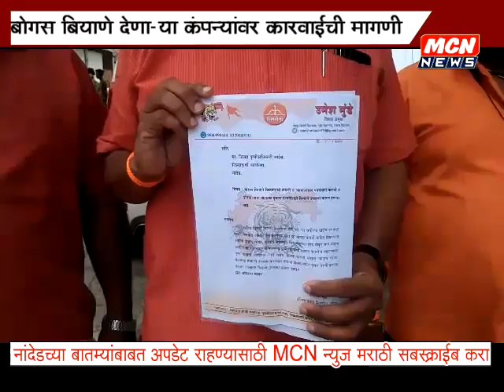बोगस बियाणे कंपन्यांवर कारवाई करा - खा. चखलीकर. आ. कल्याणकर यांनी केली शेतात पाहणी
शिवसेना जिल्हाप्रमुख उमेश मुंडे यांचा बोगस बियाणे विक्री कारणा-या व्यापाऱयांना इशारा.